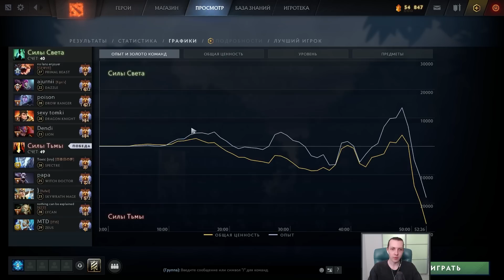СПЕКТРА 7.34 от ЯТОРО! - она теперь ИМБА? 🔥 Spectre Yatoro Dota 2